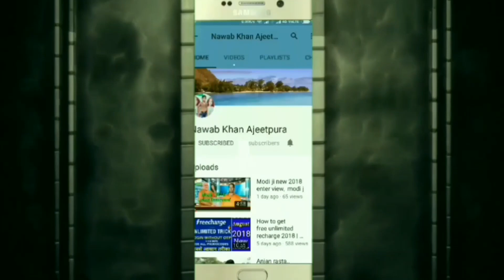AAKHRI TAK | आखरी तक । 72nd independence day celebration || 15 August live program 2021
Hello friends
Ye vidio high school Ajeetpura se bnaya gya..  15 August ko sandar programme huwa tha..  Agr video achcha lage to chenal ko subscribe or like jarur kre || by Nawab Khan Ajeetpura